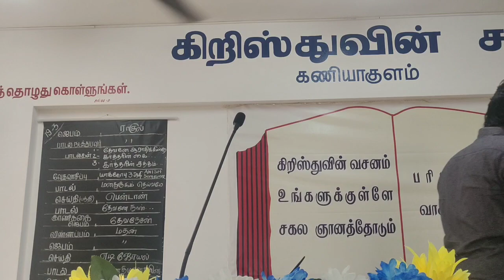கர்த்தருடைய பந்தியின் செய்தி 19-03-23